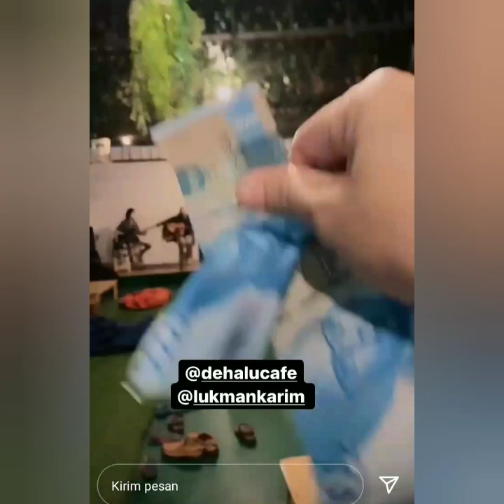Keseruan Ayutingting Bersama Keluarga & Sista Wedding di Dehalucafe. Bikin salfok sama suara ini